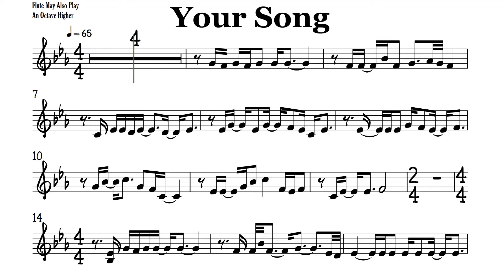Your Song Flute or Violin Sheet Music Backing Track Play Along Partitura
Elton John